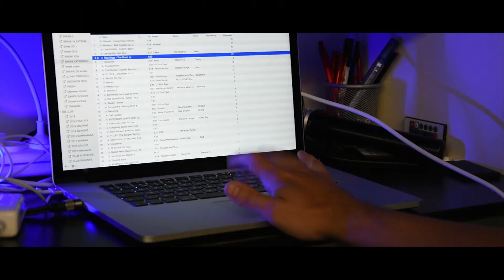Hurricane Ray Aalasady profile series